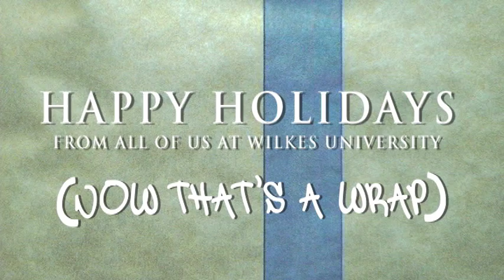A Holiday Rap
A Holiday Rap from Wilkes University President Tim Gilmour.